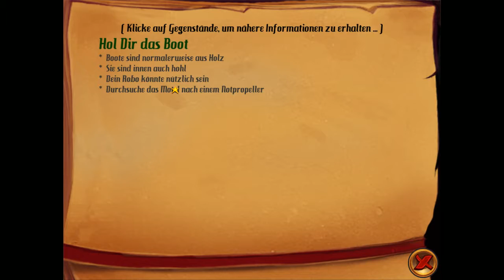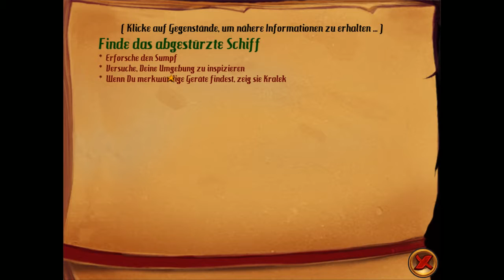Let´s Play Kaptain Braw: A Brawe New World #005 - Die Bösen sind Trottel - deutsch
Dieses Steampunk - Point and Click-Game liefert uns eine gehörige Prise Humor und echt abgefahrene Locations.
Begeben Sie sich in die Welt der interstellaren Reisen, in der Weltraumpiraten überall lauern. Kaptain Brawe tritt eine Reise an, die voller Abenteuer, Verschwörungen und generellem Chaos ist.

Titel: Kaptain Brawe: A Brawe New World
Genre: Abenteuer , Point and click
Entwickler: Cateia Games
Publisher: Libredia
Veröffentlichung: 20 Jan. 2011